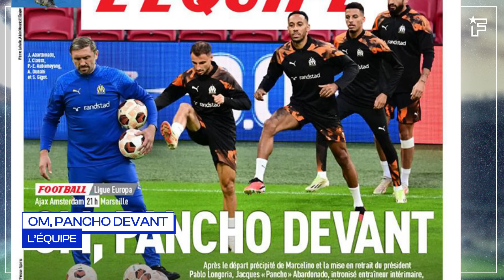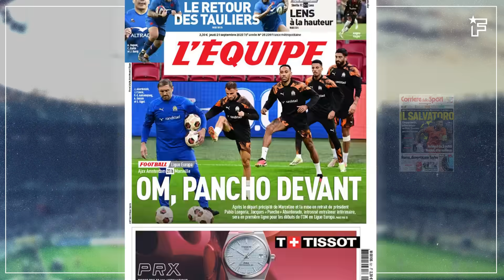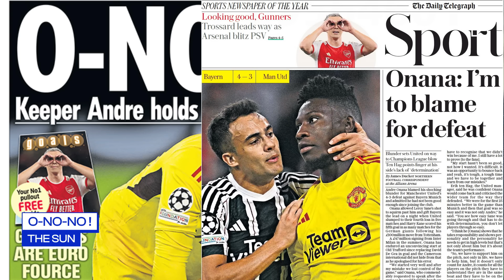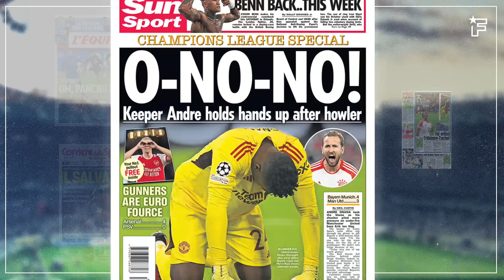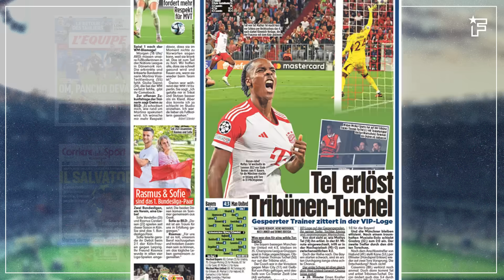Onana se fait DÉTRUIRE après sa DISASTERCLASS avec MU face au Bayern | Revue de presse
Bellingham fait la Une des journaux ibériques après avoir sauvé le Real Madrid, Harry Kane a crucifié Manchester United et Lautaro Martinez a arraché le nul et sorti l’Inter d’un gros piège, retrouvez dans votre revue de presse les dernières informations de la presse sportive européenne.

00:00 Les explications de Pablo Longoria
01:27 Lautaro sauve encore l'Inter
02:08 La grosse boulette d'André Onana
03:21 Tel adoubé par l'Allemagne
04:02 Le nouveau miracle de Bellingham
04:34 Le Barça avance sur son avenir